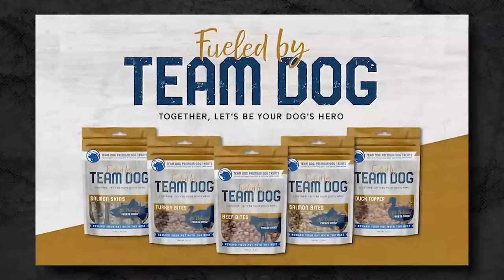Astronaut Rescue Air Force PJ Brandon Daugherty Part One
Brandon Daugherty rescues Astronauts. It's a complicated notion for a such a simple statement - where do Astronauts need to be rescued from, exactly? How many Astronauts are you rescuing in a given month, or even a year? And how does a guy like Brandon go from diving out of helicopters to snatching cosmic explorers right out of the ocean? Turns out, it all starts in the Air Force with a decade of Pararescue, along with seven back-to-back deployments to Iraq, Afghanistan, the Horn of Africa to boot.

Nowadays, Brandon's own Operator Solutions is doing incredible work alongside the likes of NASA and SpaceX, as well as his philanthropic work over at the Alpha 5 Project for the Special Operations Warrior Foundation, but you don't get to save spacemen without doing a little homework first. So how do you rescue an Astronaut, anyway? Brandon's got the answers.

Chapters:

00:00 - Intro
10:20 - We Rescue Astronauts
16:47 - Deploying Operators for Rescue
33:38 - Space Dreams Aren't Inexpensive
45:07 - Playing Wargames at NASA
58:43- Defense Department Manned Spaceflight Support
01:10:40 - Regarding the Hitchhiker
01:12:43 - Rubbing Shoulders at SpaceX
01:23:10 - Close Calls in the Neutral Buoyancy Tank
01:28:41 - Aliens?!

Support Brandon Daugherty and Operator Solutions -

Support Project Alpha 5 and the Special Operations Warrior Foundation -

Beam

Ned